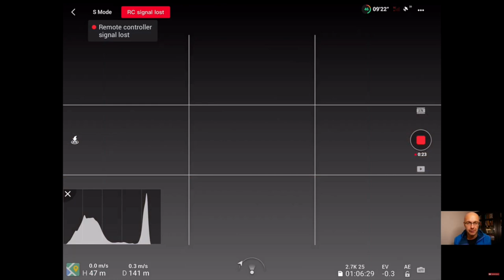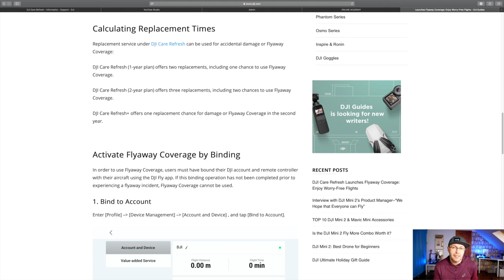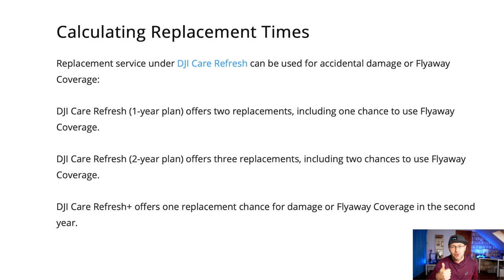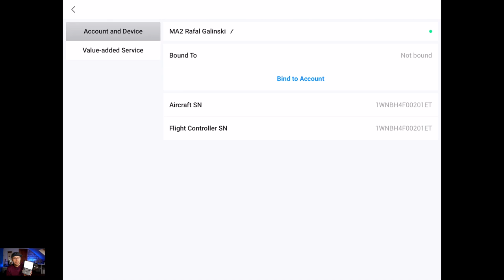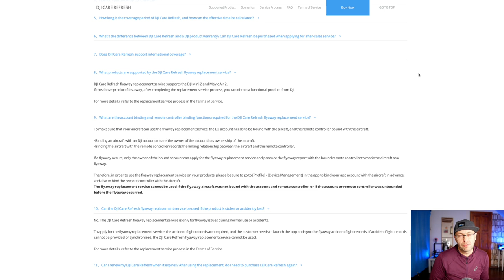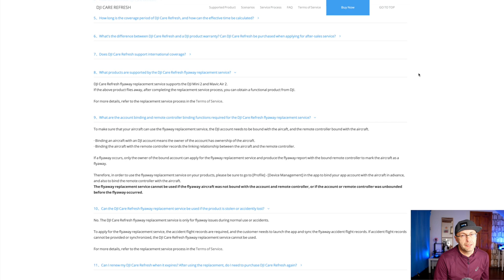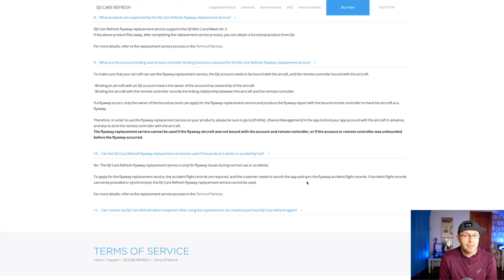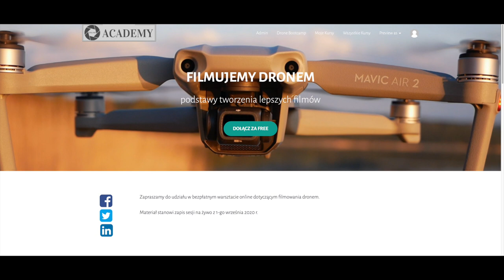CO JEŚLI DRON ODLECI - DJI Flyaway Coverage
🕑 TIMESTAMPS:

0:00 Intro
1:51 Main Part
8:41 Second part
9:00 Outro